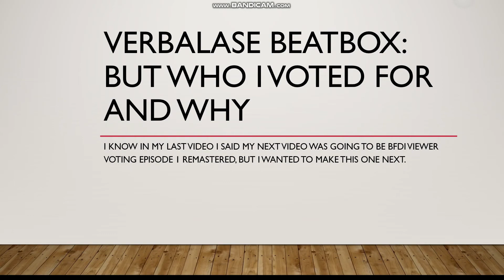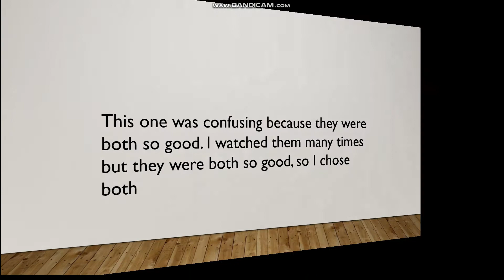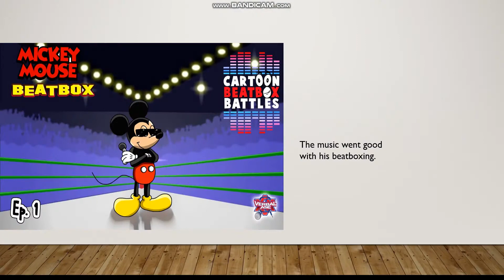Verbalase CBB but only who I Voted For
Actual next video:  Bfdi Viewer Voting Episode 1 REMASTERED

0:09 the word micky was a typo.